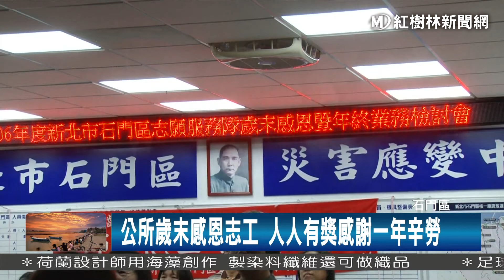1061212 公所歲末感恩志工 人人有獎感謝一年辛勞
到了歲末感恩的季節，今天石門區公所舉辦志工感恩表揚大會，過去一年來志工不論是對於區政還是獨老、弱勢關懷與送餐都無怨無悔的付出，讓石門區成為友善樂活的城市，為此區長也準備了每人有獎得獎勵品要來感謝志工的協助，期盼在未來的一年志工們依舊充滿能量，繼續為民服務。